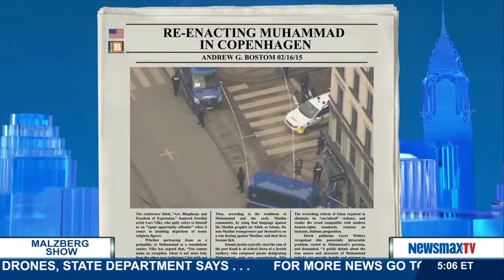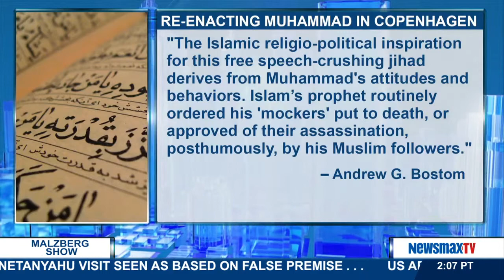Malzberg | Dr. Andrew Bostom discusses the terror shooting in Copenhagen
professor of medicine at Brown University and author of "Iran's Final Solution for Israel: The Legacy of Jihad and Shi'ite Islamic Jew-Hatred in Iran" joins Steve to discusses the terror shooting in Copenhagen